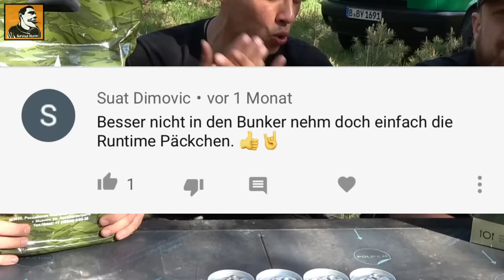ÜBERLEBEN mit RUSSISCHEM EPA | Notnahrung im TEST | Fritz Meinecke & der Bommel | Survival Mattin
ÜBERLEBEN mit RUSSISCHEM EPA | Notnahrung im TEST | Fritz Meinecke & Bommel | Survival Mattin

Rucksack aus dem Video
Mattins MESSER
Survival Mattins Kamera
Kamera 2 (Schnittbilder)
Mayas Kamera
Zusatzpaket für DROHNE

Unterlage Plane

Werbung auf dem Vorschaubild ist NICHT beabsichtigt und unbezahlt.